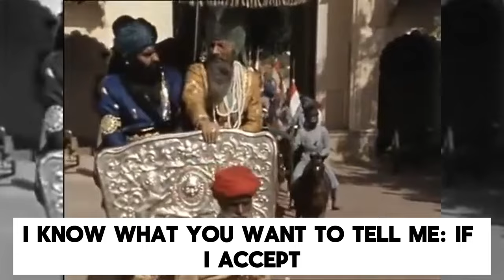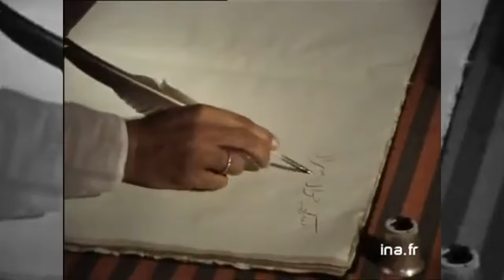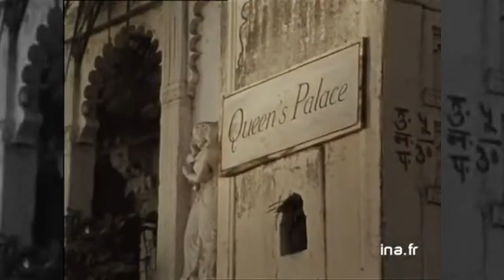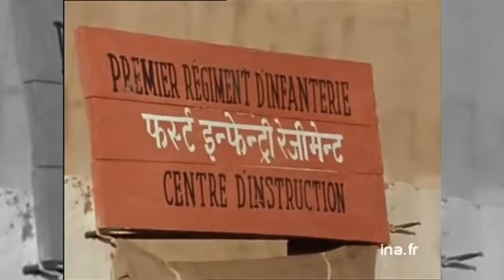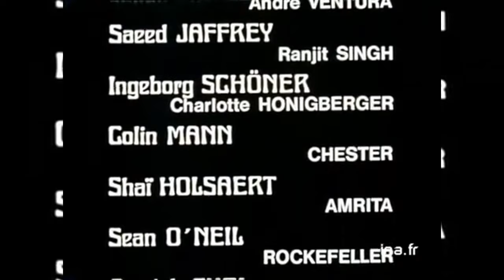The Sun Rises in the East | Episode 3 | ENGLISH SUBTITLES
Dive into the heart of 19th-century India with Episode 3 of "The Sun Rises in the East," where adventure, strategy, and the quest for honor blend against the backdrop of historical Punjab.

Follow the gripping tale of former Imperial Army lieutenants, the Frenchman Allard and the Italian Ventura, as they navigate the complex political landscape of a kingdom resisting English colonisation.

Their journey of survival, cunning diplomacy, and the pursuit of becoming generals in King Ranjit Singh's army unfolds amidst the treacherous terrains of India, from deserts to royal courts.

Witness the duo's strategic maneuvers, their encounters with the formidable Sadhu Singh, and the intriguing dynamics within the Punjabi military and royalty.

This episode not only brings to life the historical intricacies of the Punjab kingdom but also delves into themes of loyalty, bravery, and the indomitable spirit of two men against the might of empires. Join us in this captivating saga where history, drama, and the timeless quest for glory come alive.